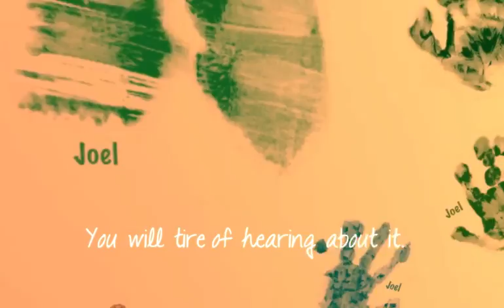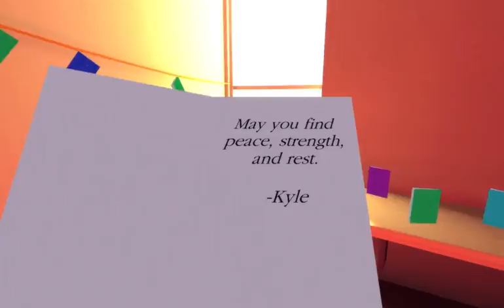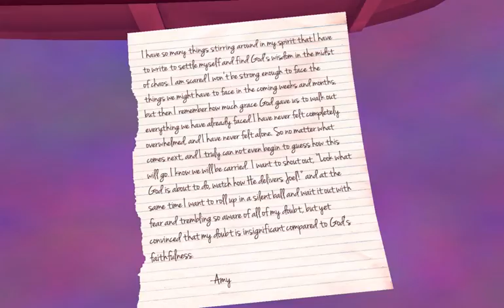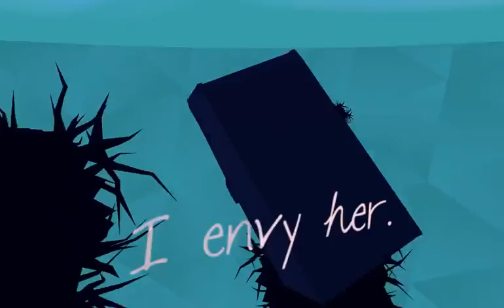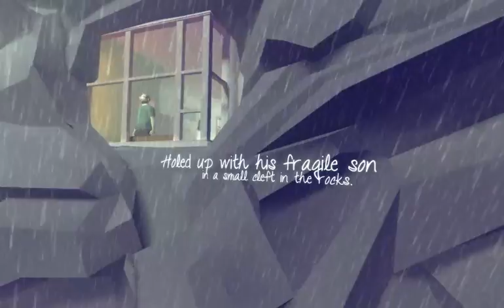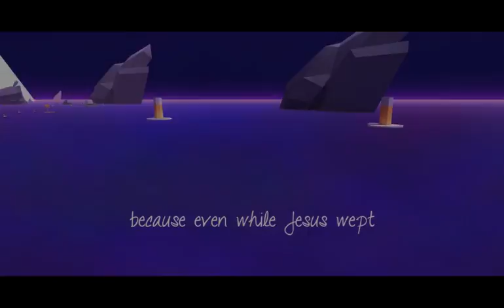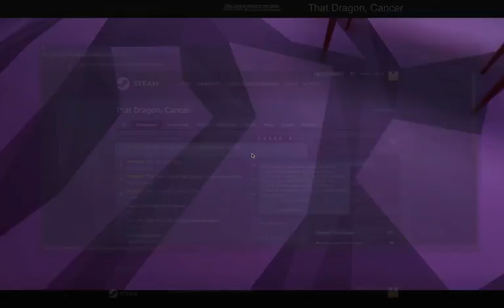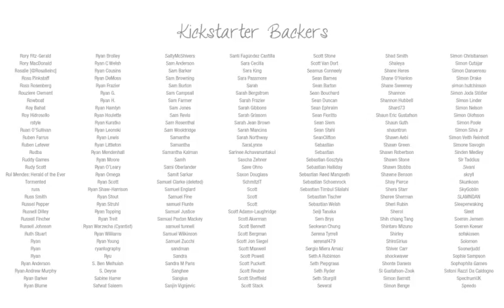The saddest game i've ever played...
☑Are you tired of how Skype Ignores your complaints? Use Discord or just deal with Skype (I am clearly not sponsered by Discord I just love it :P)☑